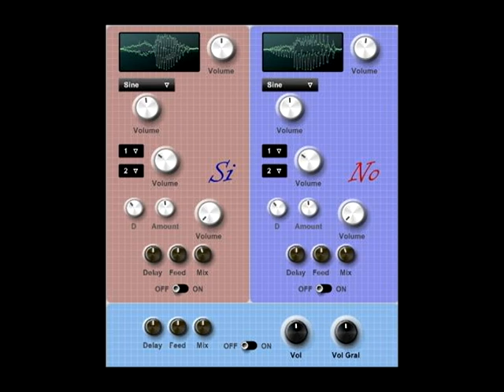Si-No VST - plugin instrument